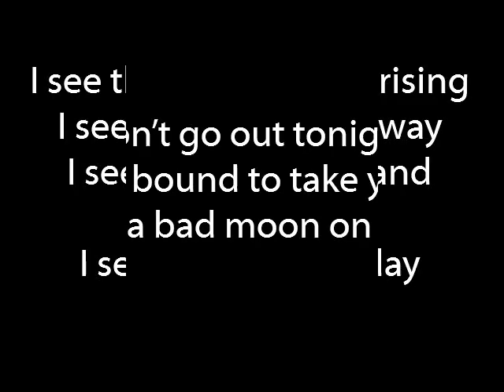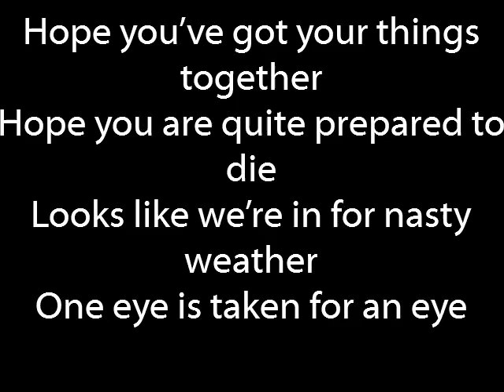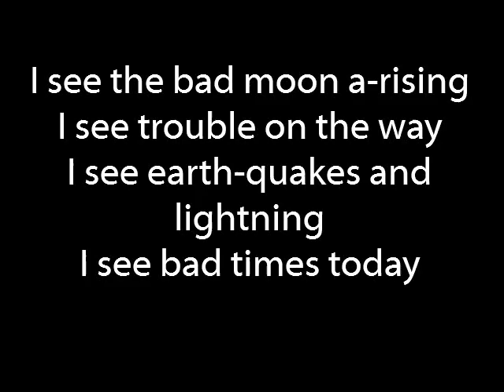Bad Moon Rising.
Bad Moon Rising, I am not claiming to have wrote this song but I have remixed the vocals and guitar parts.